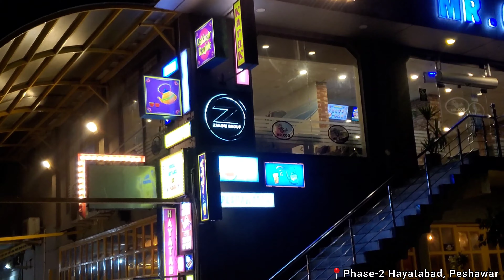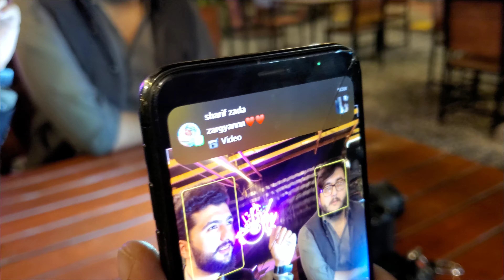Iftar Buffet at Piyali Restaurant | Peshawar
Iftar, the meal eaten by Muslims after sunset during the holy month of Ramadan, is a time to break the fast and gather with family and friends. It's a special time that calls for special food. That's why I decided to visit Piyali restaurant for their iftari buffet.

Upon arriving at the restaurant, I was immediately impressed by the outdoor ambiance. The restaurant's seating area was adorned with beautiful lights and greenery, creating a pleasant and relaxing atmosphere. The seating was comfortable, and the staff was courteous and welcoming.

As I made my way to the buffet table, I was struck by the variety of dishes available. From savory appetizers to rich main dishes and mouth-watering desserts, there was something for everyone. I started with the achari samosas, which were my favorite of the evening. The crispy outer shell gave way to a spicy and tangy filling that was a perfect start to the meal.

Next, I tried the seekh kababs, which were cooked to perfection. They were juicy and flavorful, with just the right amount of spice. The malai boti was also a highlight, with tender pieces of chicken marinated in a creamy sauce that had a subtle flavor of spices.

However, not all the dishes were as impressive. The malai handi, biryani, and green chicken were lacking in flavor and texture, and they could have used some improvement. The biryani, in particular, was a letdown, as it lacked the traditional aroma and flavor that one expects from this classic dish.

Despite these shortcomings, the overall experience at Piyali restaurant was a positive one. The ambiance was inviting, the staff was friendly, and some of the dishes were truly outstanding. The achari samosas, seekh kababs, and malai boti were definite winners in my book.

Overall, Piyali restaurant is a great place to break your fast during Ramadan. While some of the dishes could use some improvement, the restaurant's outdoor ambiance and delicious offerings make it worth a visit.

Charges: 2070/Head including all taxes.